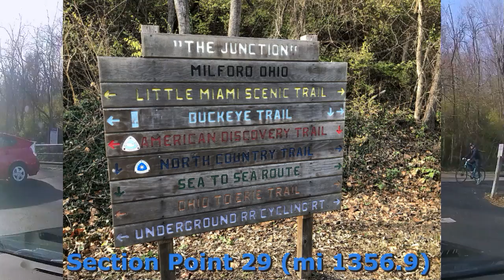Buckeye Trail: Williamsburg Section, Points 24.5 to 29, Yellow Blazing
This Buckeye Trail road section from near Batavia ends at the Junction in Milford.

2:12 Section Point 25 (mi 1347.4) Olive Branch-Stonelick Rd
5:30 Section Point 26 (mi 1349.1) Binning Rd
11:07 Section Point 27 (mi 1347.4) Round Bottom Rd
16:58 Section Point 28 (mi 1354.9) S Milford Rd
23:41 County Line: Hamilton
24:36 Section Point 29 (mi 1356.9)